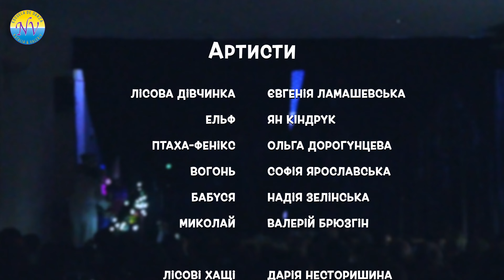Фінальний Танець Казки | Новорічна казка "Листи Св Миколаю" | NV Dance School | Малага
Напередодні свята Миколая в Малазі відбулося казкове дійство 🎄 🌟 🎭  NV Dance School

Артисти:

Лiсова Дiвчинка - Євгенiя Ламашевська
Ельф - Ян Кіндрук
Птаха-Фенiкс - Ольга Дорогунцева
Вогонь - Софiя Ярославська
Бабуся - Надiя Зелiнська
Миколай - Валерiй Брюзгiн

Лiсовi Хащi
Дарiя Несторишина Панамарчук
Стас Харченко
Настя Митник
Таня Дорогунцева
Ярослава Бабаєва
Вiкторiя Стефанюк Долинна

Янголи
Нiколь Лонгуляк
Софiя Роблес Лясковська
Мирослава Глотова
Валерiя Обух
Валерiя Федорак

Ельфи
Кевiн Заярнюк
Володимир Плахотнюк

Ельфи 1
Daniela
Nazaret
Cristina
Emma

Ельфи 2
Юлiан Іванчук
Вiкторiя Миронюк
Максим Мочернюк-Джигринюк
Католiна Кузнiченко
Аня Ревуцька
Ерiка Петрук

Режисер
Заслужена артистка України Наталiя Юмашева

Балетмейстер-Постановник
Валерiй Брюзгiн @valeriybryuzgin

Декорацiї та костюми
Надiя Зелiнська

За пiдготовку та участь у виставi велика подяка
Танцювальнiй школi «NV Dance School» @NVDANCESCHOOL - керiвники Наталiя Юмашева і Валерiй Брюзгiн;
Школi «Мрiя» м.Малага - керiвник Марiя Петрук;
«Escuela de Artes Escénicas dm» - викладач Валерiй Брюзгiн.
Велика подяка Марiї Петрук за адмiнiстративну, технiчну пiдтримку i за допомогу з подарунками вiд Миколая дiточкам.
А також усiм учасникам, батькам та тим, хто долучився до пiдготовки казкового заходу.